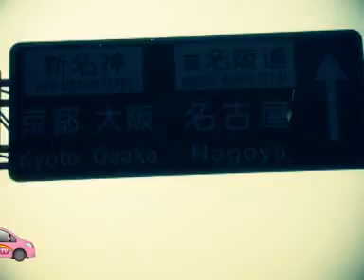ありがとう全国キャラバン 番外編 4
告知です!!全国制覇がまもなく達成!実践店舗が決定!そして最後はいつもと違います!!